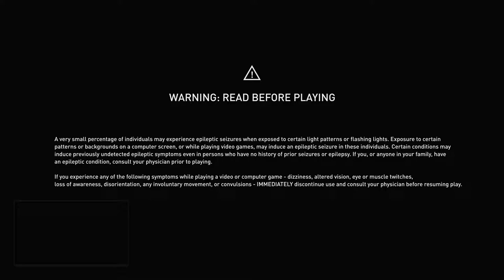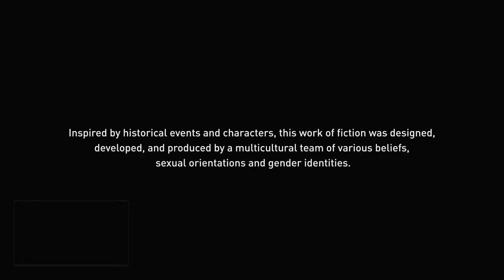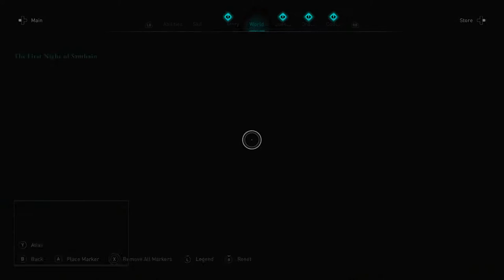Assassin's Creed Valhalla Gameplay